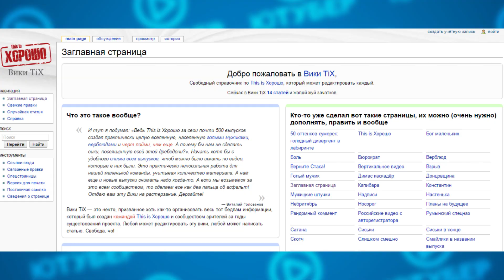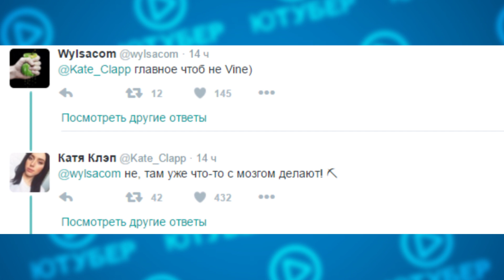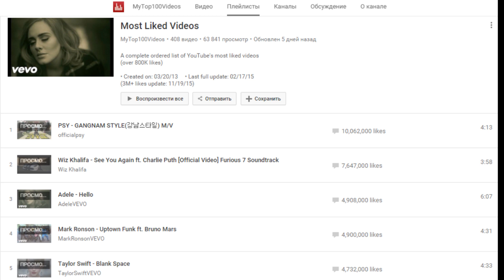Саша Спилберг и совершеннолетие, Катя Клэп и мужской журнал, Стас Давыдов и "Вики TiX", | Ютубер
Саша Спилберг отпраздновала совершеннолетие и выпустила клип, Кате Клэп предложили сняться для мужского журнала, Стас Давыдов создал "Вики TiX", а ЛизззТВ исполнилось 5 лет!

Участвуйте в конкурсе, чтобы выиграть футболку Ютубер с автографом Нюты Байдавлетовой!

Условия:
И репост записи с видео из нашей группы в ВК